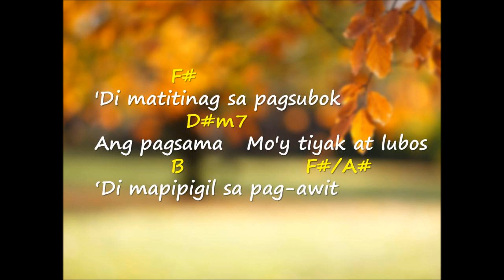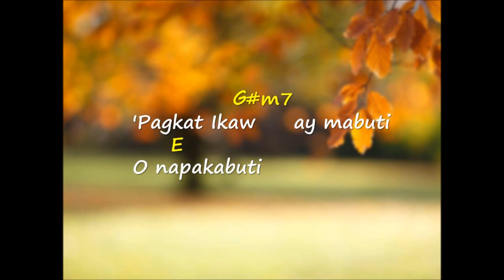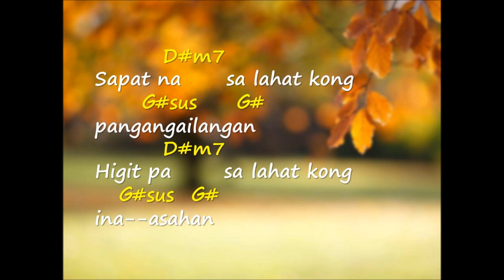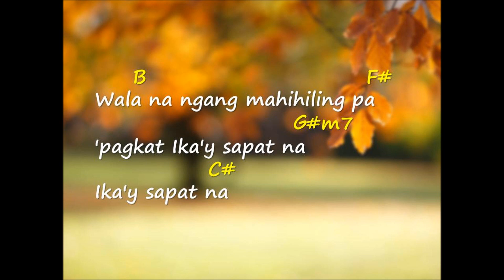SAPAT NA AT HIGIT PA Chords & Lyrics | Musikatha